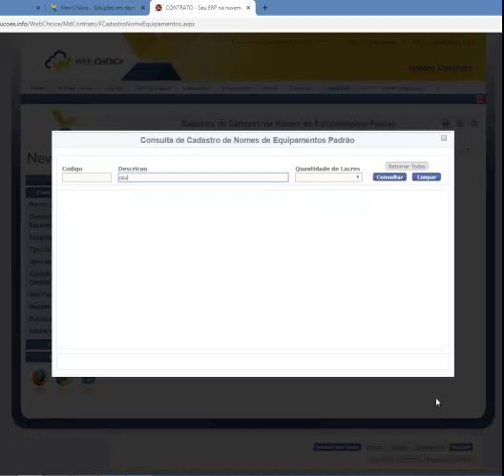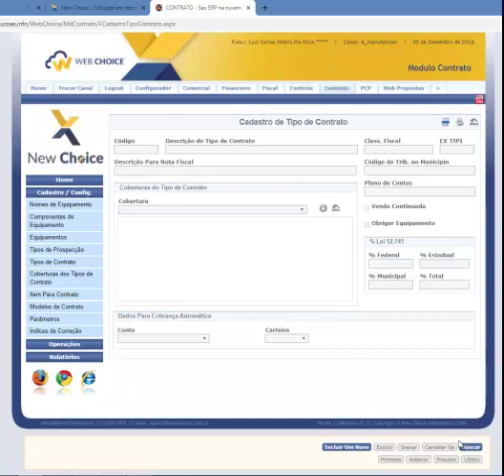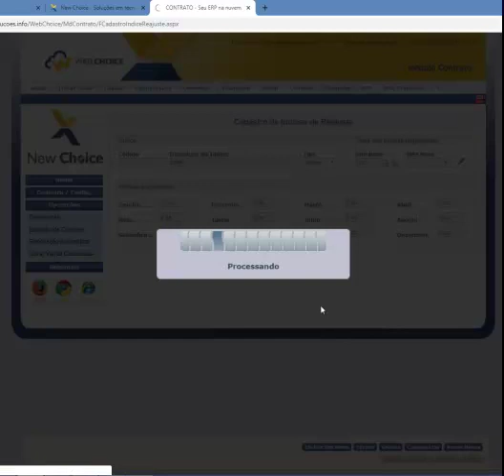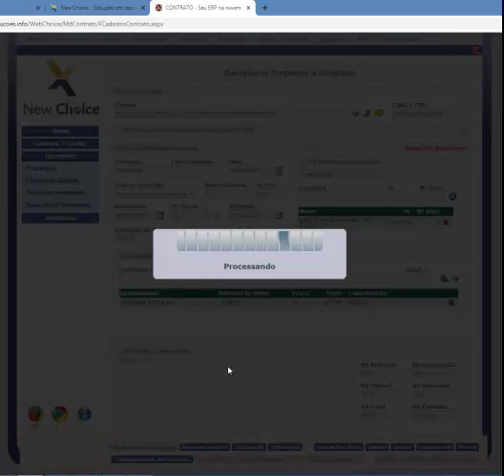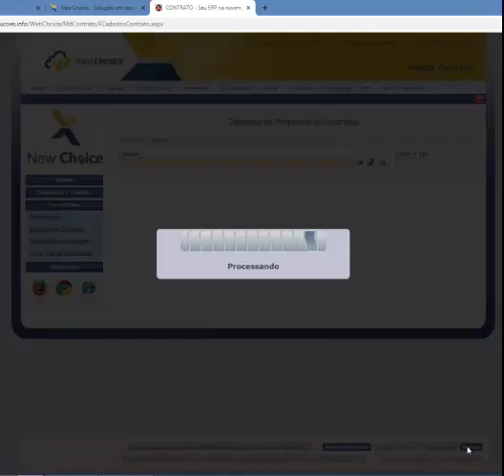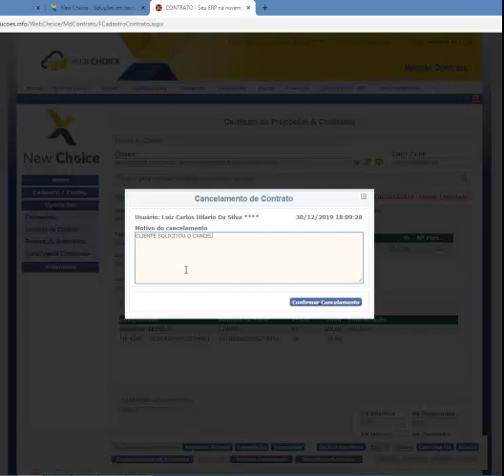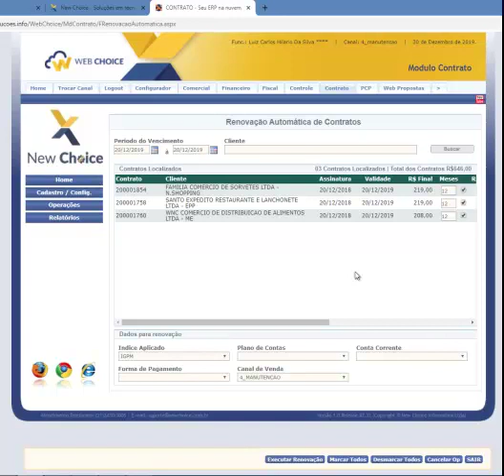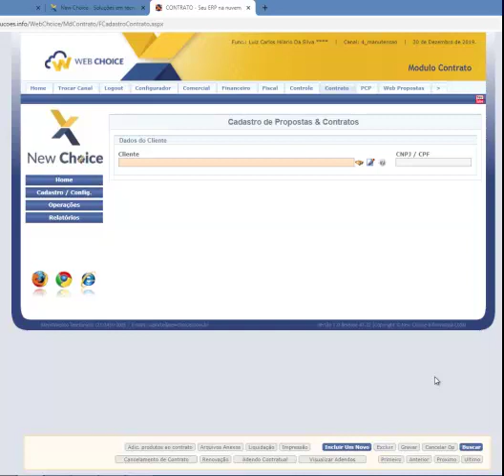MÓDULO DE CONTRATO do ERP WEB CHOICE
Possibilita o acompanhamento de prospecções, fechamento, renovação e alteração de contratos, com agendamento de preventivas dos equipamentos cobertos. Emissão e controle das cobranças devidas e pagas pelos clientes. Integrado ao módulo ASSIT ( controle de assistência técnica ).

- Prospecção e acompanhamento dos contatos com cliente;
- Agenda de contatos com cliente;
- Cadastro de equipamentos cobertos pelo contrato;
- Definição do prazo de manutenção dos equipamentos;
- Cadastro dos tipos de contratos e suas coberturas;
- Confecção do modelo de impressão do contrato;
- Cadastro do contrato;
- Controle de renovação do contrato;
- Controle de adendo contratual;
- Agendamento das preventivas dos contratos que cobrem equipamentos;
- Controle financeiro das parcelas do contrato.